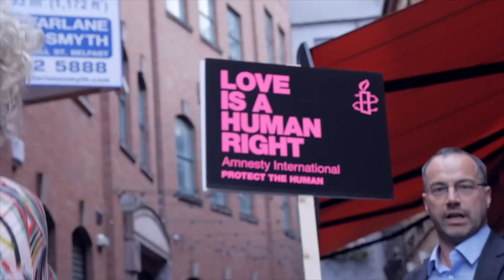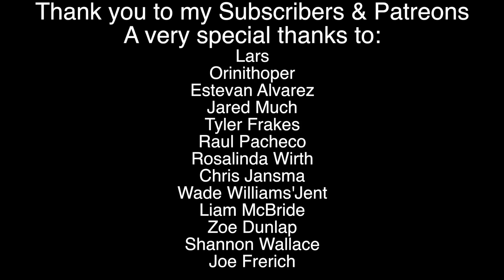Drag HerStory Episode 17: Been Around the World Part 2! A brief history of Drag Around the Globe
In this week's lesson, we take a look at even more legendary queens from all over the globe. We salute the contributions of Bassem Feghali, Panti, Hija de Perra, and Francis.

YOU'RE SPOILED WITH OPTIONS :)